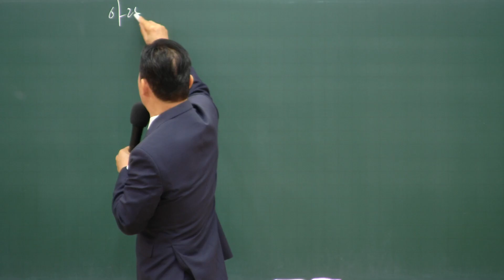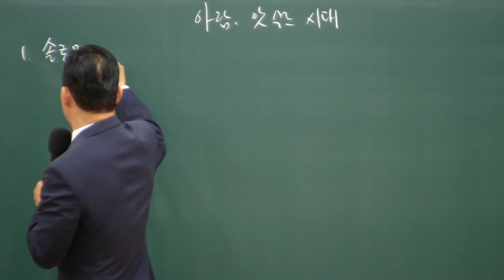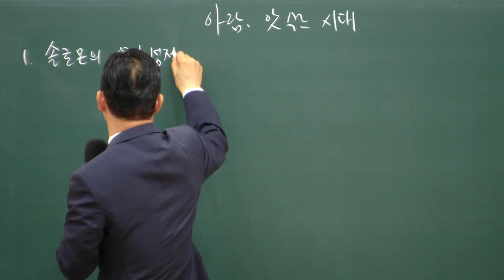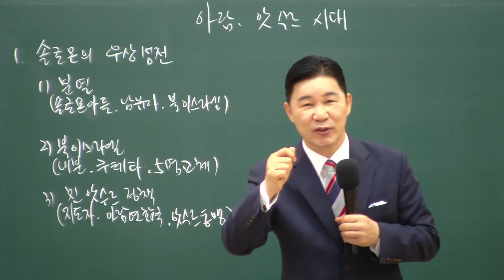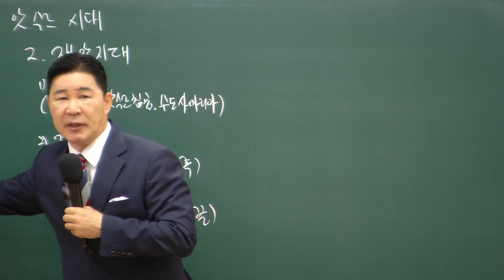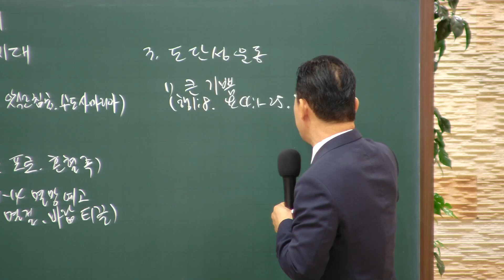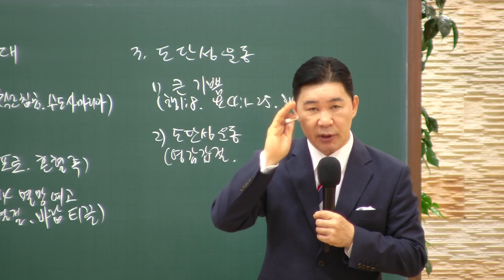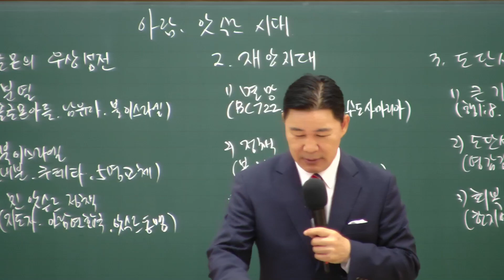2024.06.09. 다민족교회 주일 1부 「아람, 앗수르 시대」(왕하2:9-11)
00:00 서론
04:21 1. 솔로몬의 우상 성전
16:47 2. 재앙 지대
21:39 3. 도단성 운동

구분 : 다민족교회 주일 1부
일시 : 2024년 06월 09일
제목 : 아람, 앗수르 시대
본문 : 열왕기하 2장9-11절
설교 : 류치영 목사